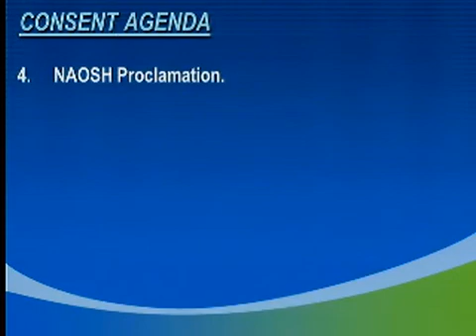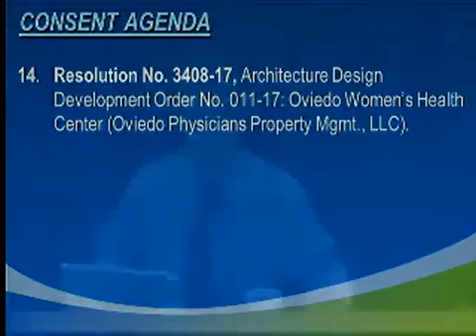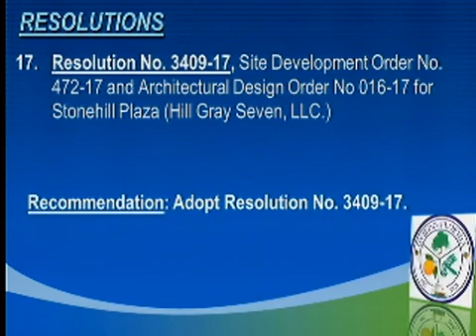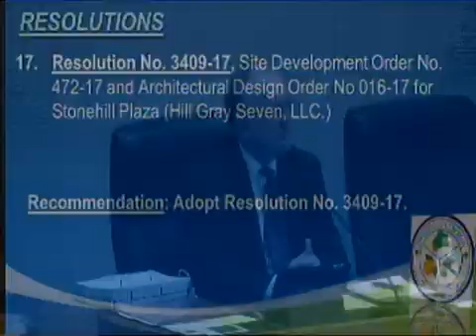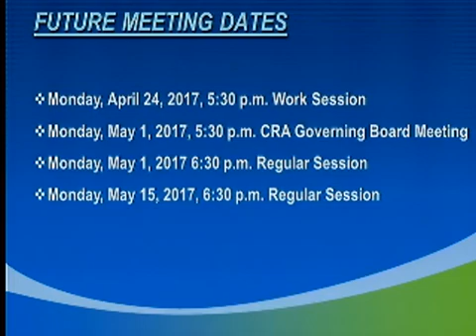CIty Council Regular Meeting - 04/17/2017